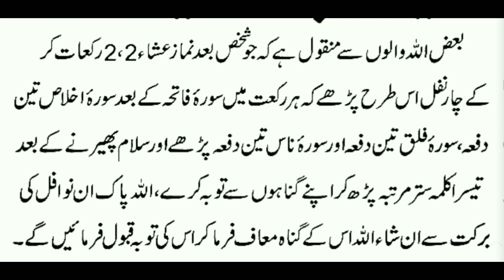Aen rab ko manaen | wazifa | Praise the Lord | kausar education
Aen rab ko manaen | wazifa | Praise the Lord | believe in Allah | kausar education